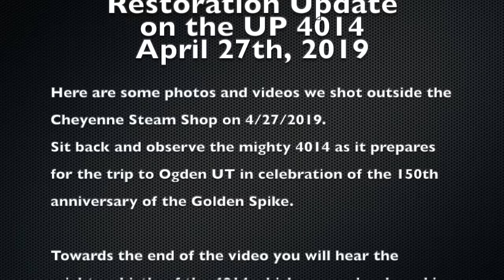The Big Boy 4014 steam engine blowing its whistle the first time in almost 60 years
Here are photos and videos showing the Union Pacific 4014 Big Boy steam engine. It is currently getting prepared for its trip to Ogden Utah in celebration of the 150th anniversary of the Golden Spike.

We were fortunate to see the steam crew hook up the whistle and blow it. This is the first time this Big Boy has blown its whistle since 1961.